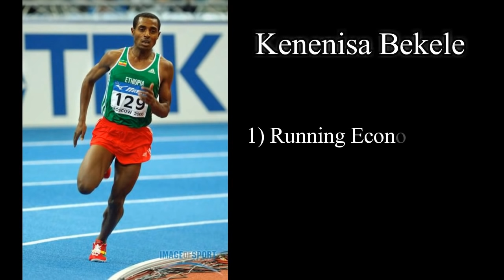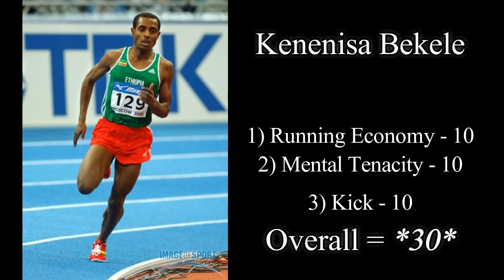KENENISA BEKELE || ANALYZING THE GREATS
Kenenisa Bekele is one of the greatest distance runners of all time.  He currently holds the world record in the 5000 meters and the 10000 meters.

In this video, I'll be ranking Kenenisa Bekele on his Running Economy, his Mental Tenacity, and his Kick.